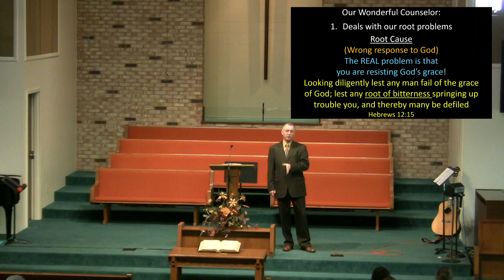Celebrating Our Wonderful Counselor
By Dr. Jerry Kellogg
December 1, 2019
Isaiah 9:1-6